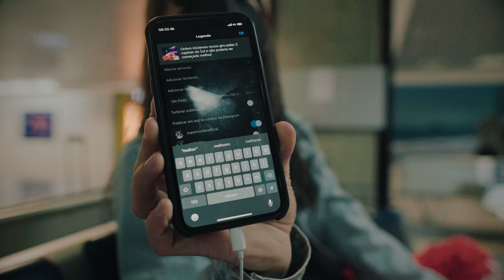Supercombo - Reconexão - Episódio 8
O oitavo episódio da nossa série r e c o n e x ã o mostra os bastidores do show de Porto Alegre.

Supercombo

Leo Ramos
Carol Navarro
Paulo Vaz
André Dea